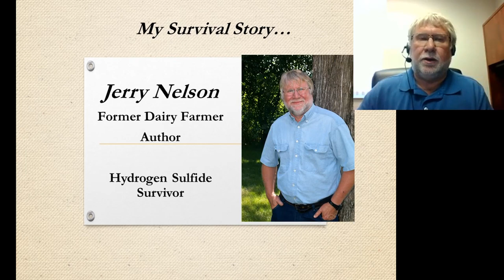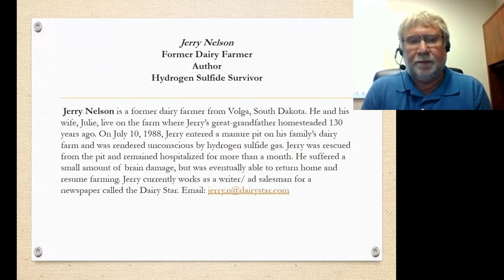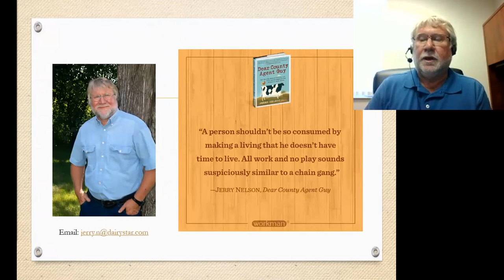My Survival Story...